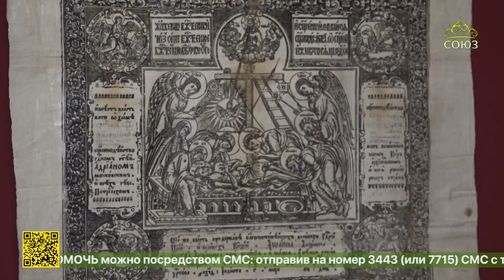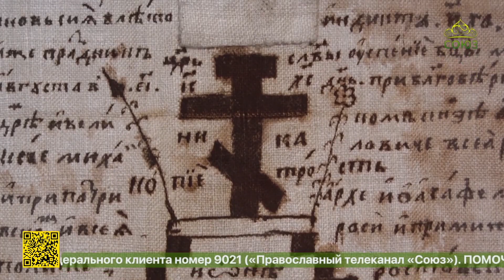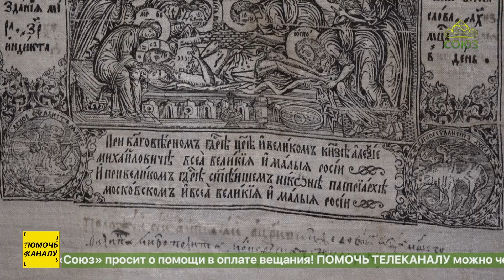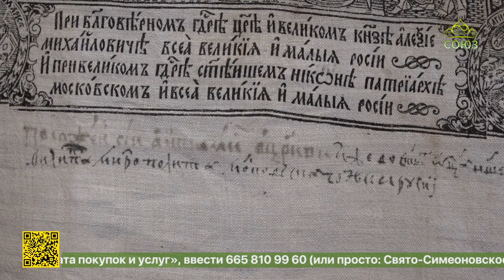В Москве открылась выставка «Русский антиминс. Гравюра на ткани XVII–XIX веков»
Выставка «Русский антиминс. Гравюра на ткани 17-ГО – 19-ГО веков» открылась в Центральном музее древнерусской культуры и искусства имени Андрея Рублева. Экспозиция посвящена печатным антиминсам, история которых связана с реформами патриарха Никона. Сюжет Галины Ледвиной.